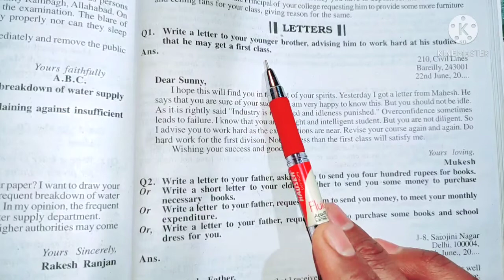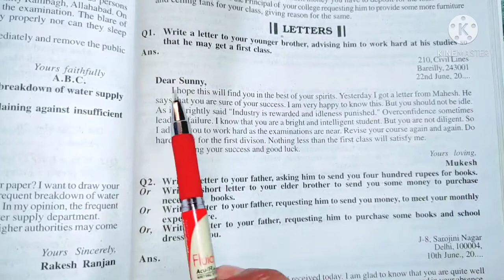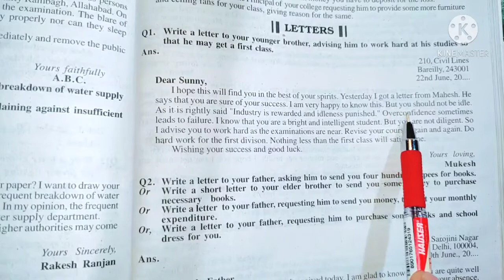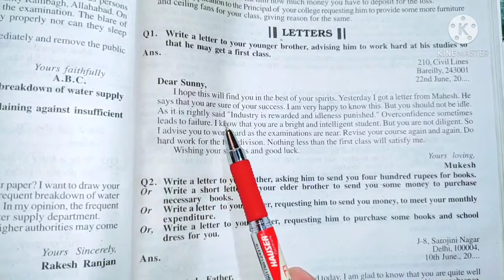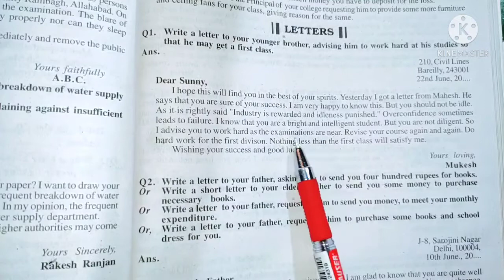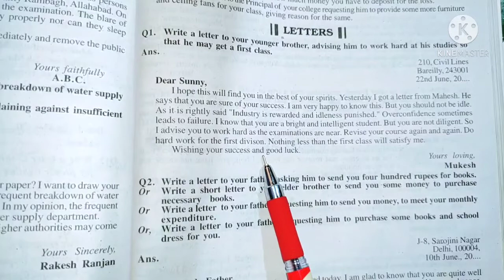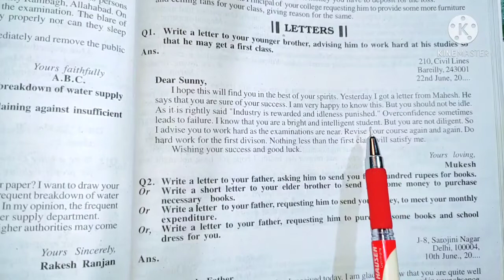3 February 2021